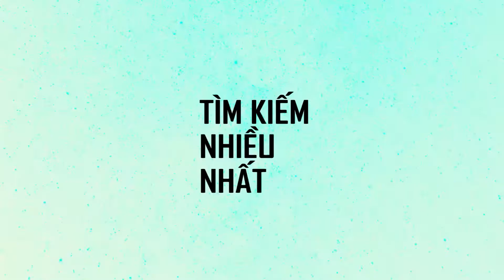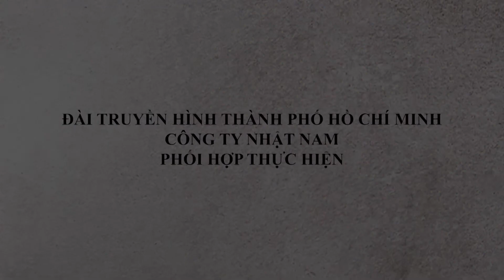Diễn Viên Ca Sĩ IVON TRẦN "người thầy rất quan trọng" | HÓNG CHUYỆN SHOWBIZ Tập 35